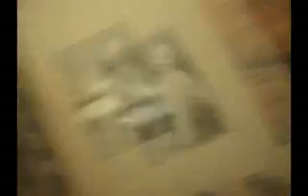Pumpkin x Supafuh x VidéoBlog x Jour 12 [2007]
En 2007, Supafuh réalisait l'album "L'année en Décembre" pour Pumpkin
Les sessions d'enregistrement avaient fait l'objet d'un vidéo blog
quotidien en 15 épisodes sur Dailymotion !
Découvrez-le désormais sur Youtube !